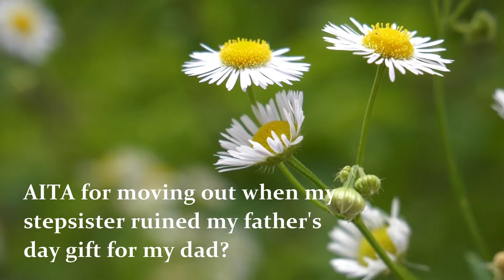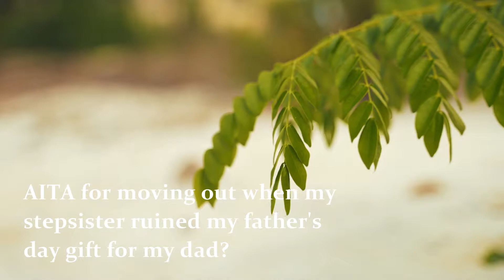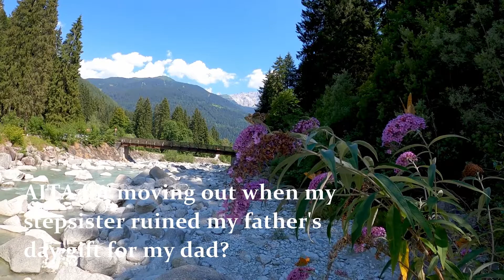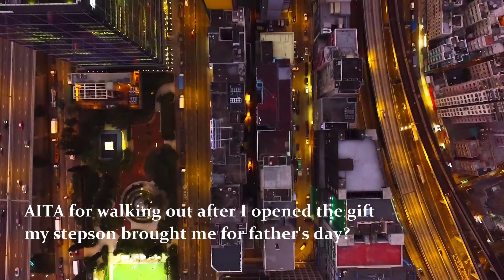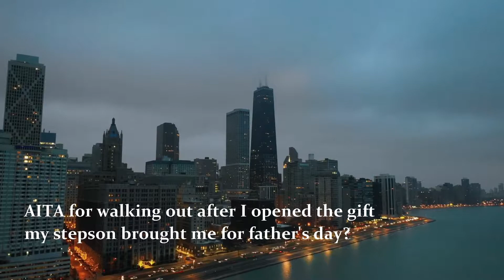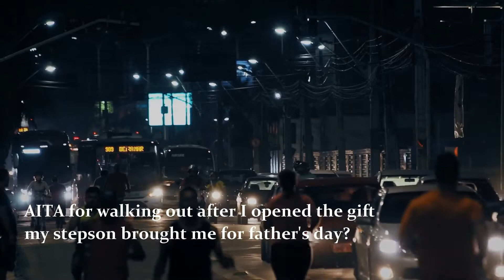(Reddit AITA) I Moved Out When My Stepsister Ruined My Father's Day Gift For My Dad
Story 1:
AITA for moving out when my stepsister ruined my father's day gift for my dad?

Story 2:
AITA for walking out after I opened the gift my stepson brought me for father's day?

Story 3:
AITA for telling my adult daughter the truth about why I wasn't in her life?

Story 4:
AITA for snapping at my ILs when they tried to influence us to force our adopted son to meet his birth mother?